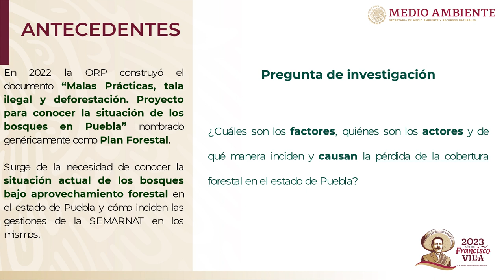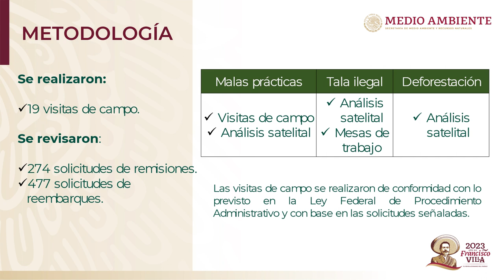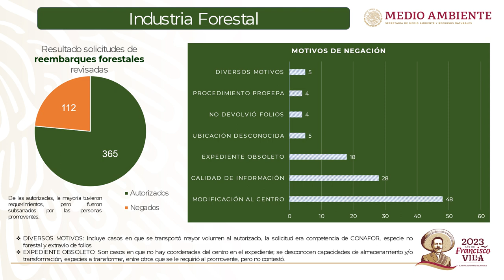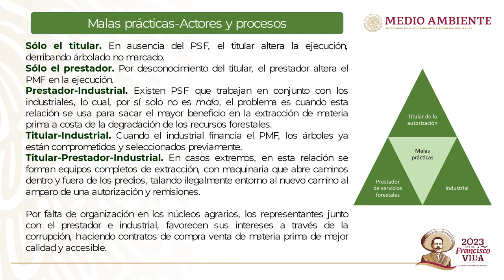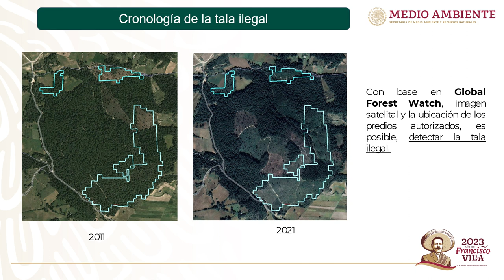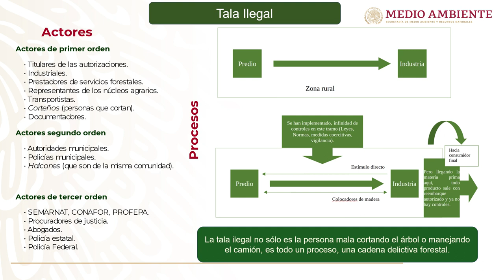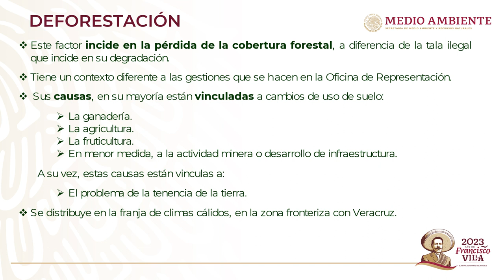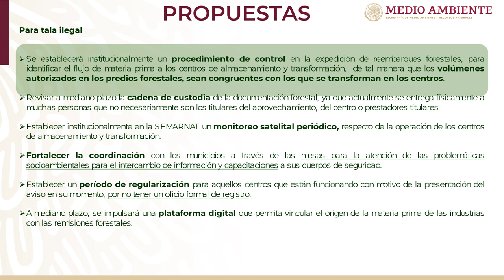Plan Forestal del Estado de Puebla.